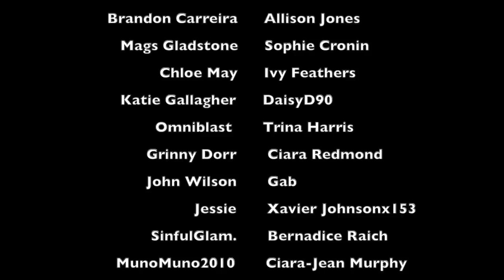STEPHEN PORT: THE GRINDR KILLER | SERIAL KILLER SPOTLIGHT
WHAT I'M WEARING:
SHIRT ► H&M
NECKLACE ► ASOS